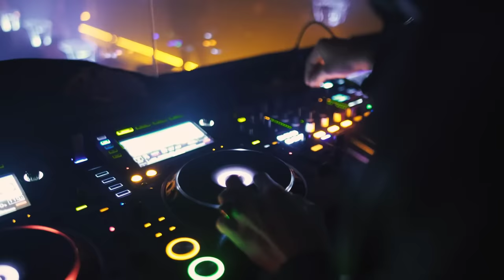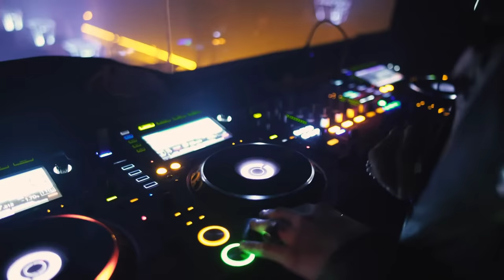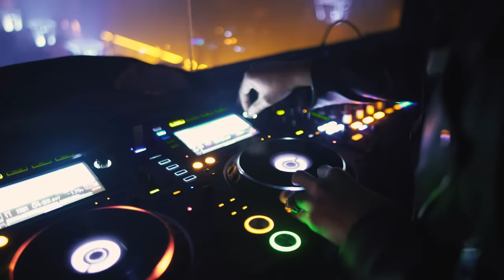Top Hits anos 80,90 e 2000 Volume 1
Hits incríveis para você e seus amigos dançarem muito.

PARTICIPE E APOIE NOSSO CANAL!
O canal não pode ser monetizado devido aos direitos autorais das músicas. Queria pedir se quiserem e puderem apoiar o canal fazendo um PIX ou uma assinatura mensal de R$ 12,99 para dar aquela força ao canal e para que eu consiga estar trazendo mais volumes de vídeos para o canal.
E estarei preparando grandes surpresas e sorteios de prêmios. É só acessar o link do WhatsApp abaixo e veja as condições. Bora concorrer a prêmios incríveis?

Com apenas um PIX de R$ 12,99 por mês, você irá concorrer a sorteios de produtos exclusivos, como.
CAMISETAS E CANECAS PERSONALIZADAS E MUITOS MAIS PRODUTOS COM O TEMA DOS ANOS 90.

Para participar, clique no link abaixo e entre no grupo e deixe seu nome, comprovante do PIX e escolha seu número da sorte de 1 a 50, que será sorteado a cada primeira e última sexta-feira do mês!

Ajude o canal doando qualquer quantia para dar aquela força.
Na chave Pix:
Apoiadores do Canal:
Edição de vídeos e imagens.

EMAGRECIMENTO COMPROVADO!
SE NÃO HOUVER RESULTADOS EM 30 DIAS VOCÊ PODE DEVOLVER!
Acesse o link abaixo e confira.

ESTÁ CANSADO DE PAGAR CARO EM PACOTES DE TV?

Porque pagar mais de mil reais em uma Smart TV e ainda ser obrigado a pagar mensalidades para ter acesso a todos os benefícios…
Saiba mais acesse o link e confira!!

Quer decorar sua casa com bom gosto, sofisticação e elegância. E o melhor com preço justo que cabe no seu bolso.